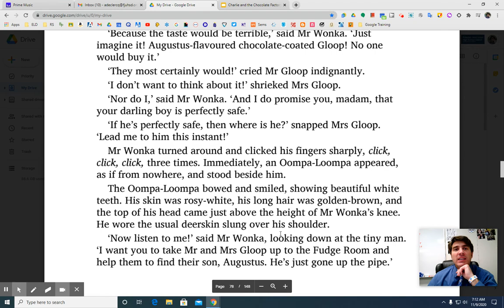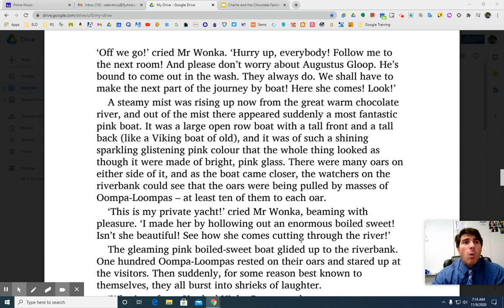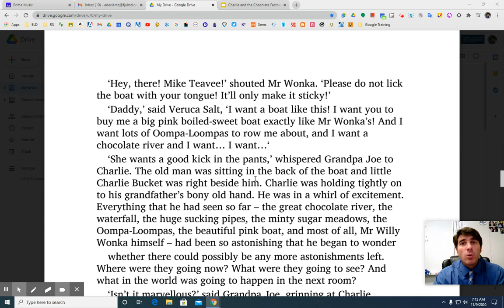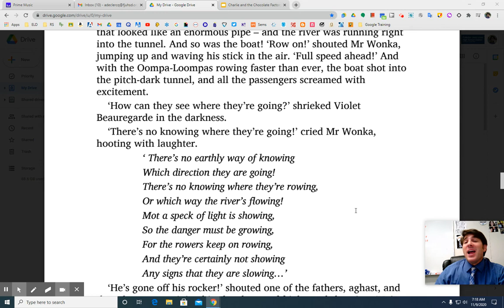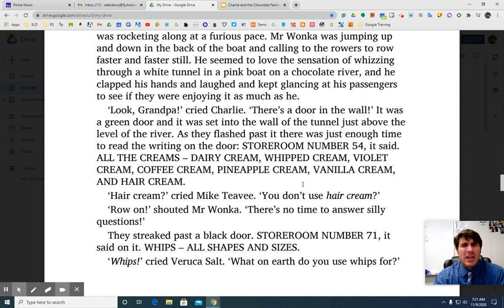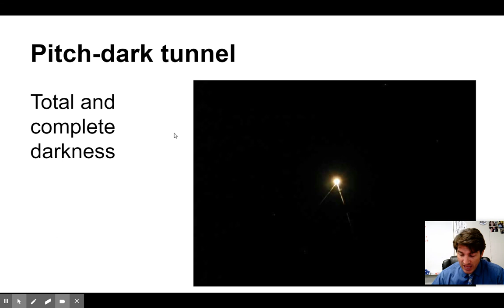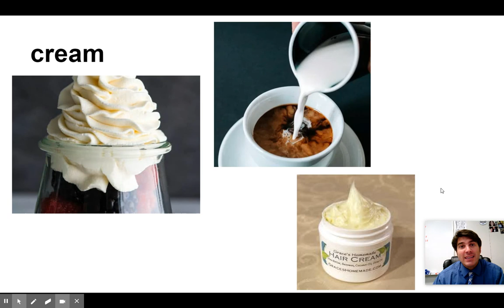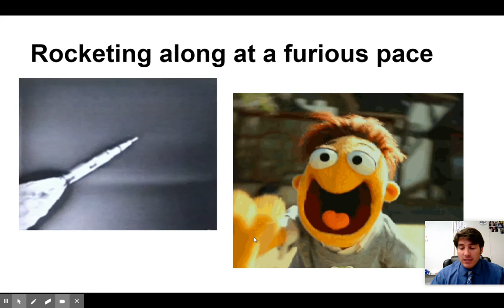Charlie and the Chocolate Factory ch 18 plus analysis